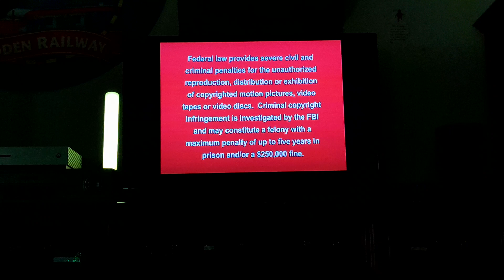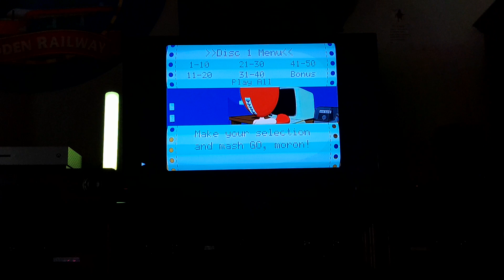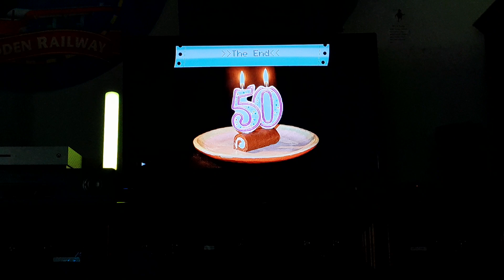opening and closing to strong bad email disc 1 2004 DVD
opening:
Homestarrunner FBI warning (version 1)
DVD menu intro
DVD menu outro
first 5 seconds of the program

closing:
last 10 seconds of the program
back to the DVD menu